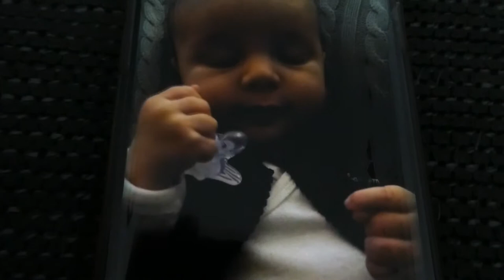MARCO PRANKEN - VLOG 655 👠 MAMMA OP HAKKEN